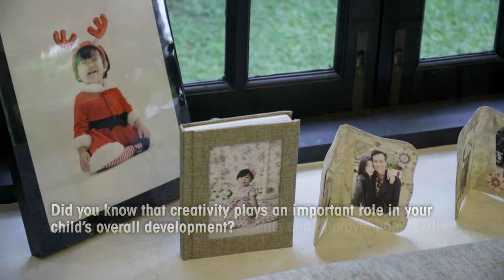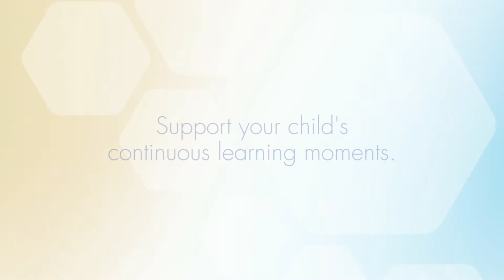Enfagrow - Spatial Intelligence - Day of A Creative Parent featuring Shaun Chen & his family